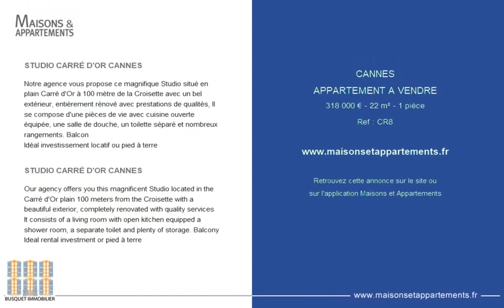CANNES - APPARTEMENT A VENDRE - 318 000 € - 22 m² - 1 pièce(s)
Référence : CR8

STUDIO CARRÉ D'OR CANNES

Notre agence vous propose ce magnifique Studio situé en plain Carré d'Or à 100 mètre de la Croisette avec un bel extérieur, entièrement rénové avec prestations de qualités, Il se compose d'une pièces de vie avec cuisine ouverte équipée, une salle de douche, un toilette séparé et nombreux rangements. Balcon
Idéal investissement locatif ou pied à terre

Our agency offers you this magnificent Studio located in the Carré d'Or plain 100 meters from the Croisette with a beautiful exterior, completely renovated with quality services It consists of a living room with open kitchen equipped a shower room, a separate toilet and plenty of storage. Balcony
Ideal rental investment or pied à terre

Cette annonce vous est proposée par l'agence Confidentiel busquet immobilier

|2728494|